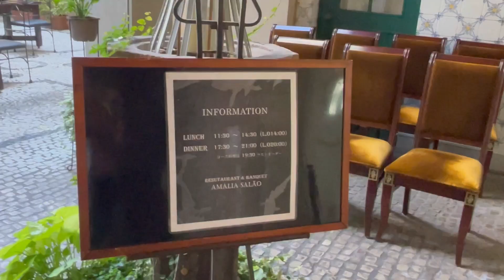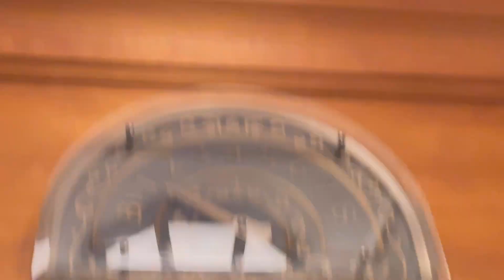Monterey Hotel Nagasaki Shi